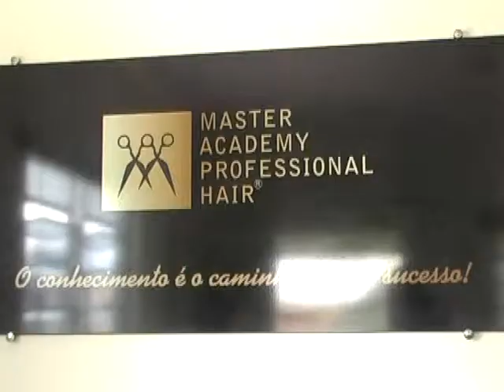Programa Vida em Pauta traz previsões para 2015 e um novo modelo de cabelo e penteado para este ano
Vida em Pauta é transmitido na TV Cidade todas as quartas as 21h nos canais 03 e 99.